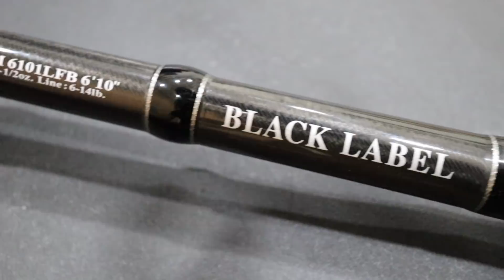隊長的釣魚好物推薦EP.1 (DAIWA/JACKALL/OKUMA/MUSTAD慕斯達/MEIHO明邦/HR)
其實有蠻多好用的東西，但一直沒有一個一個拍上來介紹
這次藉這個新的主題，來介紹介紹給大家啦～
如果大家覺得有好用的東西，歡迎在下面留言給我
我有興趣而且覺得好用的，會在之後拍出來分享喔！！

本次介紹物品：
1.SURE CATCH-SURE BITE3吋軟蟲
2.HR CONQUEROR ZIPPER WORM&HR CONQUEROR OTTER TAIL
3.JACKALL RISER BAIT 007R
4.OKUMA 魔徑SOLDIER PE線
5.MUSTAD慕斯達 超輕量磅秤魚夾二代
6.MUSTAD慕斯達 Fastach速扣別針
7.MEIHO BM-230N 明邦工具箱置竿筒
8.DAIWA BLACK LABEL LB-FM6101LFB